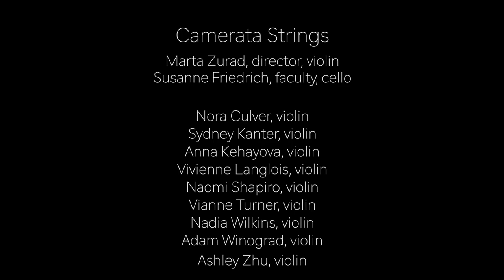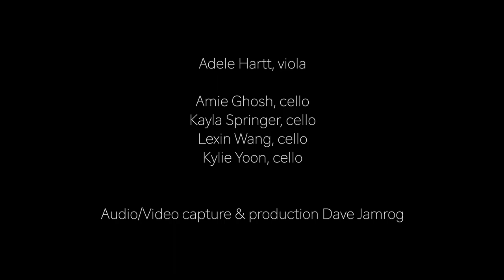Camerata Strings: Carl Nielsen's Little Suite for Strings, Op. 1, Mvt 1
Marta Zurad, Director, Violin
Susanne Friedrich, Faculty, Cello
Dave Jamrog, Audio/Video Capture & Production

The Rivers School Conservatory
333 Winter Street, Weston MA